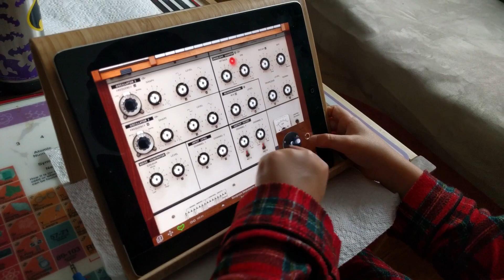iVCS3 on an iPad 2: Space Noises are for Kids too! - Daveypoo, The Mobile Music Minstrel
I've been sick, so only a short one this week.  I got iVCS3 to work on my kids' iPad 2, and my 7 year old has discovered the joys of making space noises!